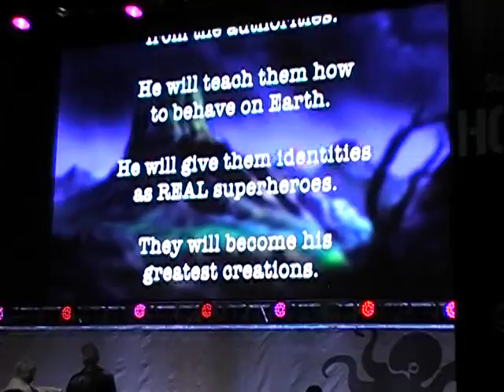Comikaze Expo 2013 - Stan Lee speaks!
Here, Stan Lee talks about his new movie on the Hub Network. Sorry for the shaky camera. Filmed on Saturday, November 2, 2013.